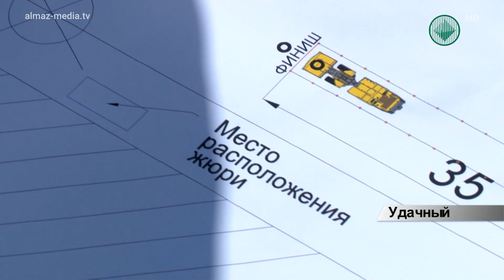Подготовка к конкурсу «Лучший по профессии» - машинист ПДМ